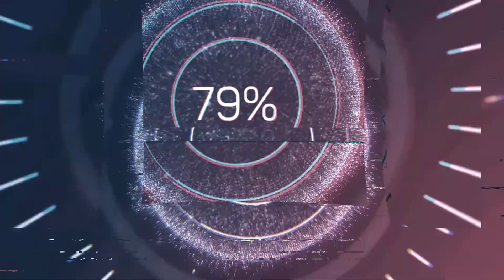Campanha e Oração 150 Salmos - O Triunfo do Reino de Deus - Salmos 47/150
ABENÇOE O MINISTÉRIO COM SUA OFERTA

AG: 1626
CC: 5025-8
OP: 001
RODRIGO SILVA MORAIS